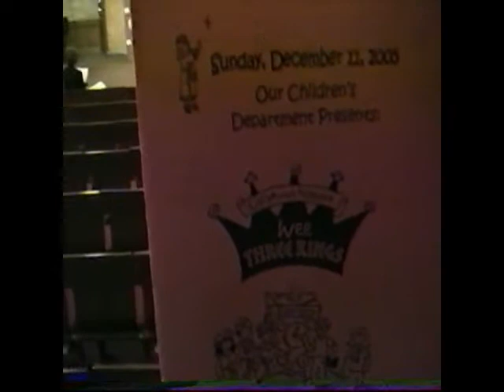2005 Children's Christmas Program - "We Three Kings" - Three Rivers Church of the Nazarene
December 11, 2005 Presentation of the Children's Christmas Program by Three Rivers Church of the Nazarene, Three Rivers, MI. This presentation was of the play, "We Three Kings".